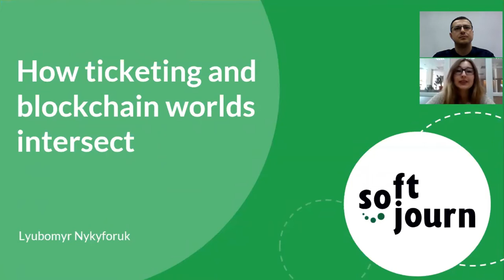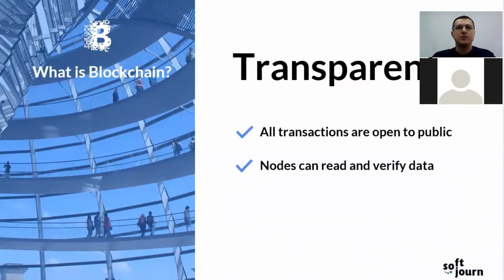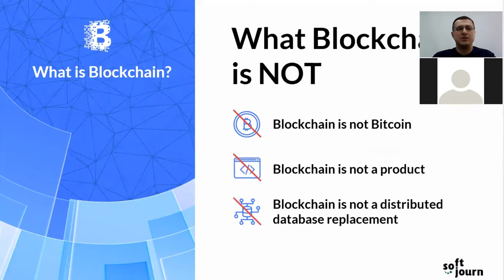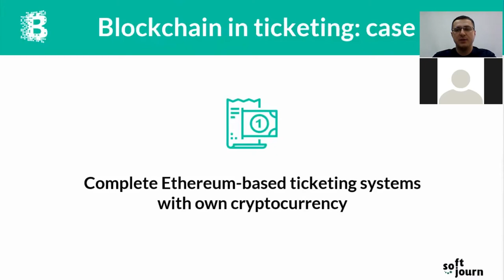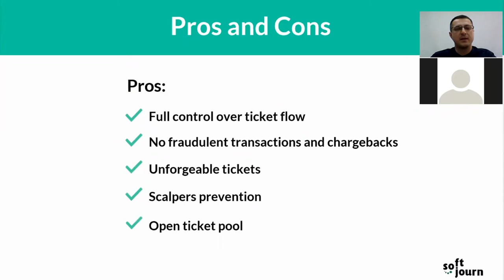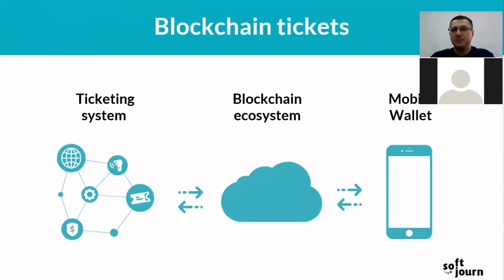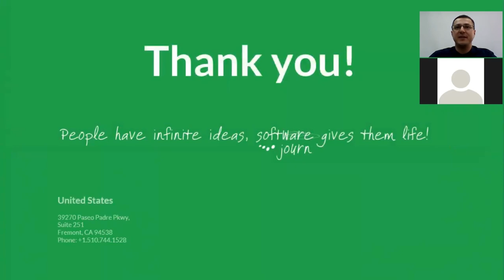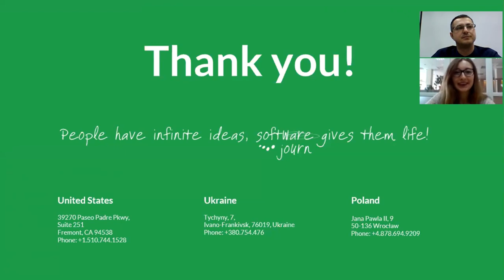Blockchain in Ticketing webinar by Softjourn